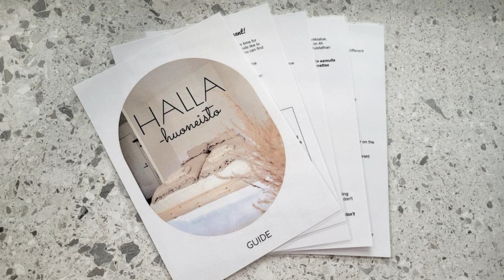Tyylikäs HALLA-huoneisto keskustassa (FREE PARKING), Jyväskylä, Finland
About Property:
Tyylikäs HALLA-huoneisto keskustassa (FREE PARKING), a property with a terrace, is set in Jyväskylä, 1.3 km from Tuomiojärvi Public Beach, 1.4 km from Lutakko Beach, as well as 700 metres from Jyvaskyla Bus Station. This property offers access to a balcony, free private parking and free WiFi. The property is close to popular attractions like Fantasi Movie Theater Complex, Jyväskylä Regional Tourist information and JAMK University of Applied Sciences.

The apartment consists of 1 bedroom,...
Property Type: Hotel
Address: 13 Yrjönkatu B 10, 40100 Jyväskylä, Finland
Searching For
1. Tyylikäs HALLA-huoneisto keskustassa (FREE PARKING) - Jyväskylä - Finland
2. Tyylikäs HALLA-huoneisto keskustassa (FREE PARKING) - Jyväskylä - Finland Address
3. Tyylikäs HALLA-huoneisto keskustassa (FREE PARKING) - Jyväskylä - Finland Rooms
4. Tyylikäs HALLA-huoneisto keskustassa (FREE PARKING) - Jyväskylä - Finland Amenities
5. Tyylikäs HALLA-huoneisto keskustassa (FREE PARKING) - Jyväskylä - Finland Offers and Deals
Audio Credit:
Track Title: Blank Slate
Artist: VYEN